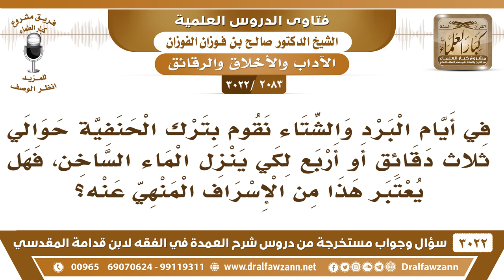[2083 -3022] في أيام البرد نترك الحنفية ثلاث دقائق حتى ينزل الماء الساخن، فهل يعتبر هذا من الإسراف؟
-"[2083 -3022] السؤال: في أيام البرد والشتاء، نقوم بترك الحنفية حوالي ثلاث دقائق أو أربع لكي ينزل الماء الساخن، فهل يعتبر هذا من الإسراف المنهي عنه؟
الجَوَابُ: هذا لحاجة ما هو من الإسراف هذا لحاجة.
للاشتراك في قناة الشيخ صالح الفوزان

للاستفسار والإقتراحات والدعم
رئيس الفريق
لمشروع كبار العلماء